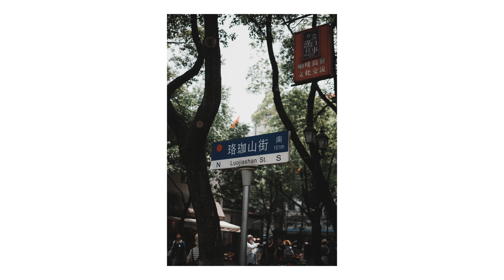Photowalk POV With Fujifilm X-T5 + XF33mm F1.4 @ WuHan 武漢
前陣子到武漢在路上隨手拍拍，很多片段都沒有架設Gopro，所以沒有錄到第一人稱的視角，但還是想分享一些在那拍照的照片，希望你會喜歡。

🎵 Music
使用我的連結 第一個月免費！

📷 Gear
►Fujifilm X-T5
►XF16mm F1.4 R WR
►XF33mm F1.4 R LM WR
►XF56mm F1.2 R
►GoPro 10